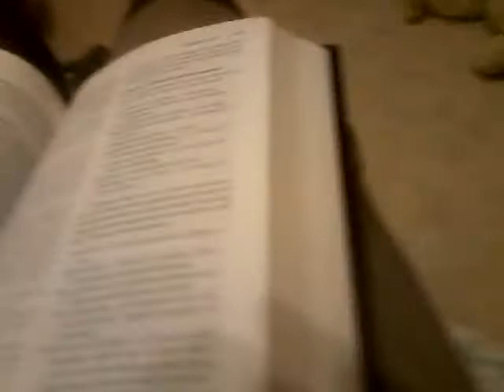Frog watch Stuck In The Middle on Disney Channel and gets grounded